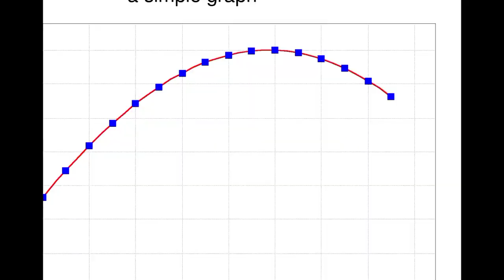Tolol Hitzeed Template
Adu mekanik sama om dedi

Note:
Tidak ada unsur menghina pihak manapun. Vidio ini hanya untuk hiburan semata.

Tg